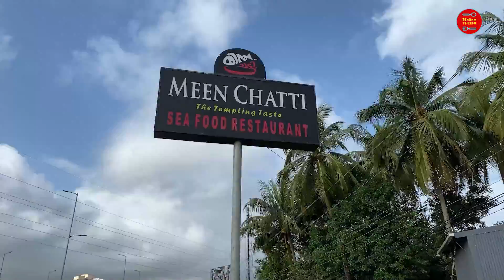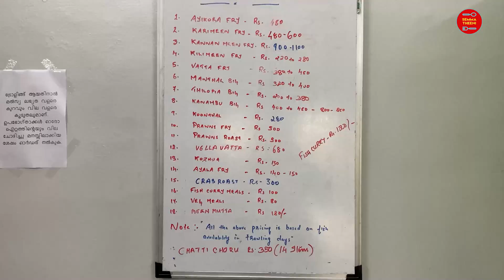😻Kerala Food vlog in Tamil💥Kerala Fish Curry🤤MEEN CHATTI 🔥🔥Food Review Tamil |SEMMA THEENI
First Kerala Vlog in Semma Theeni is here. Adipoli Food in Meen Chatti Restaurant. Fish Varieties and that Kerala Style curry is really Epic. You must try once! Today we identified this location which is very near by from Coimbatore. So that you can also try here. There are lot more to share you about Lets talk in Video. Check out the Full video for more details! Share your experiences in Comment section.

Keep Enjoying!

MEEN CHATTI - ADDRESS:
Service Rd, Kadamkod, Kalmandapam, Palakkad, Kerala 678013

Thanks for showing so much of love and support towards Semma theeni.

It was an awesome food vlog in Kerala. We enjoyed it. Do mention your Experience also.